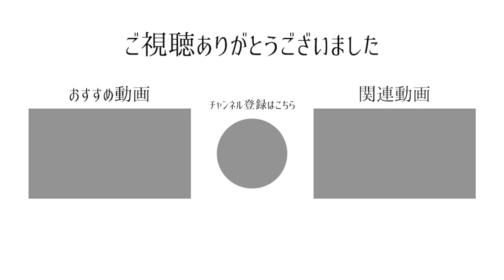【礼器碑】表石紀傳億載 （書作2023.3№627の古典臨書の課題）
書作2023.2№626の古典臨書の課題
【表石紀傳億載】

筆・・・　　用筆（長栄堂）
紙・・・わかんない・・・川中島半紙だと思うけど、、、違ったらごめんね。

प्रिय प्रवासी दर्शक,
हर बार मेरा वीडियो देखने के लिए धन्यवाद।
मैं एक जापानी सुलेखक हूं।
मैं चाहता हूं कि आप सुलेख की सुंदरता को जानें।
यदि आप रुचि रखते हैं तो कृपया प्रबंधित करें और लिखें।